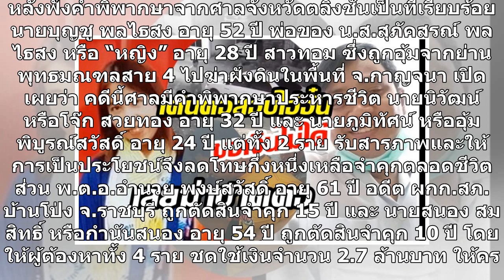สั่งประหารชีวิต 2 มืออุ้มฆ่าฝังดิน ‘น้องหญิง’ สาวทอม เผยเข้าฝันแม่ เชื่อลูกไปดีแล้ว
สั่งประหารชีวิต 2 มืออุ้มฆ่าฝังดิน ‘น้องหญิง’ สาวทอม อดีตผกก.บ้านโป่งเจอคุก 15 ปี ยกฟ้อง ‘ดาว’ สาวคนสนิทน้องหญิง หลังให้การเป็นประโยชน์ต่อรูปคดี แม่เผยน้องหญิงแต่งตัวหล่อมาเข้าฝัน เชื่อไปสู่ภพภูมิที่ดีแล้ว น้องหญิง / เมื่อวันที่ 31 ก.ค. ที่ศาลจังหวัดตลิ่งชัน นายบุญชู พลไธสง อายุ 52 ปี และนางสมพิศ ตร...